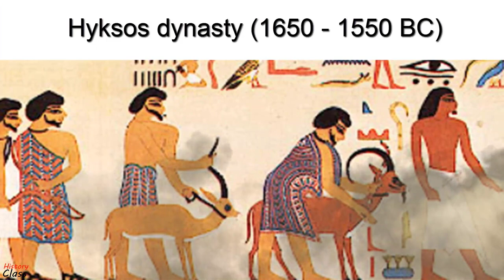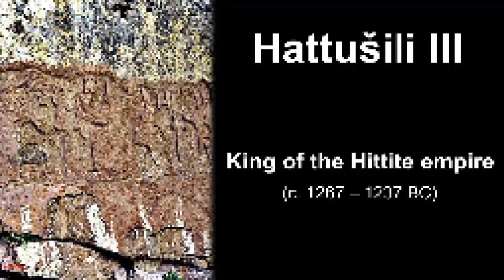The Battle of Kadesh (1274 BC) – Ancient Egypt vs the Hittites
The Battle of Kadesh (Qadesh) took place between the forces of the Egyptian Empire under the pharaoh Ramesses II and the Hittite Empire under Muwatalli II near the city of Kadesh on the Orontes River, just upstream of Lake Homs near the modern Syrian-Lebanese border, in 1274 BC. The Battle of Kadesh is the earliest battle in recorded history for which details of tactics and formations are known, and possibly the largest chariot battle ever fought. Ramesses led an army of four divisions: Amun, Re, Seth, and Ptah. While Ramesses was with the Amun division in the camp, waiting for the rest of the army to arrive, the Hittite chariots ambushed the Re division. When the Hittites attacked his camp, Ramses managed to organize a counter-attack with the help of the Ptah division arriving from the south. The Hittite army was ultimately forced to retreat, but the Egyptians were unsuccessful in capturing Kadesh.